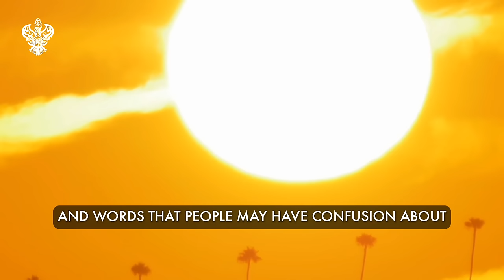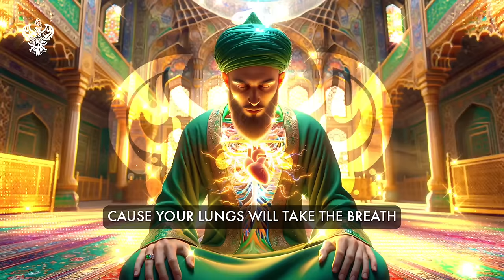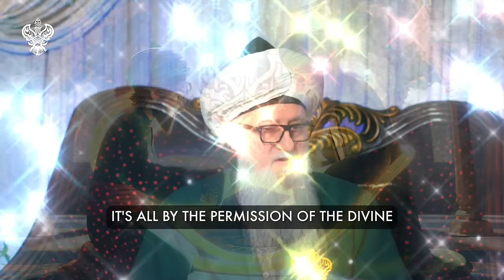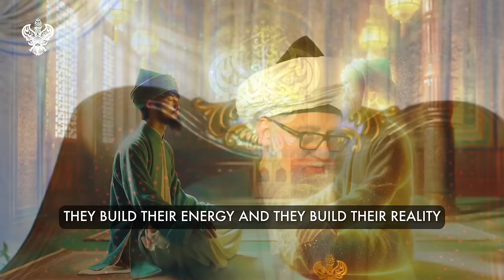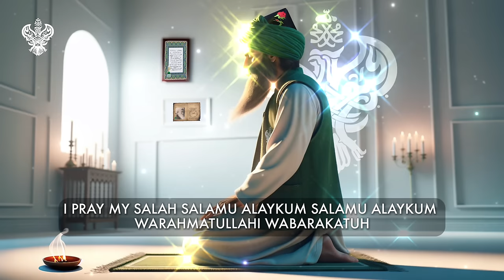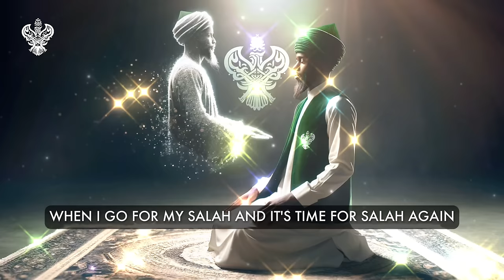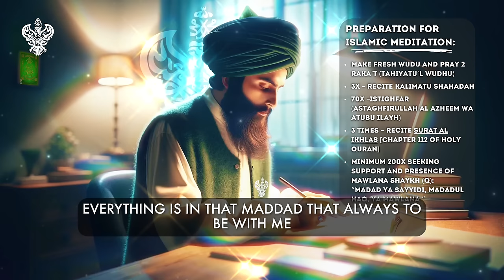Powerful Spiritual Frequency - Learn to Connect Your Heart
Understanding the realities of energy and sound. How to raise our positive energy and protect ourselves from negative energy trying to deplete us + Simple method of spiritually connecting with the Shaykh

Video Chapters :
00:00 The realities of Energy. How to increase it to protect yourself from depletion from negativity
03:33 What happens when negativity lowers your energy? You lose hope and your protection
04:06 When your shield drops spiritual negative beings and frequencies are attacking you
06:23 The system in which to recharge our battery/soul
07:15 Previous nations knew that energy is free and everywhere, and channelled it through copper
08:22 The energy is all around, breath, meditate and ask for energy
08:48 Use water or sand to wash off and neutralise negative energy before meditation
09:52 Conscious breathing in meditation dresses the blood and iron and nourishes all organs
10:47 After you learn to meditate and breathe, learn to  slow down and understand your purpose
12:00  You need someone to connect you in the midst of the overwhelming tide of negativity
13:14 Positive associations dress you with positive energy, while negative gatherings deplete you
15:01 The method in which to connect spiritually with the Shaykh
18:30 How to meditate with the daily Naqshbandi awrad
19:44 Keep that state of connection in your daily prayers and when attending the zikr
20:53 Connecting is simple, but satan makes people think it’s something complicated